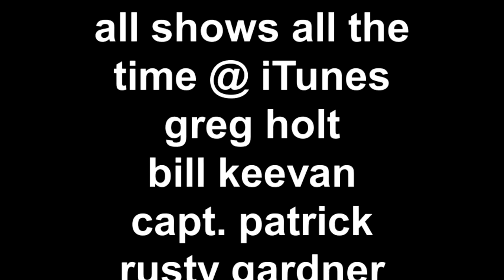worldofboating.com presents "Channel Marker Blues"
A great place to visit?